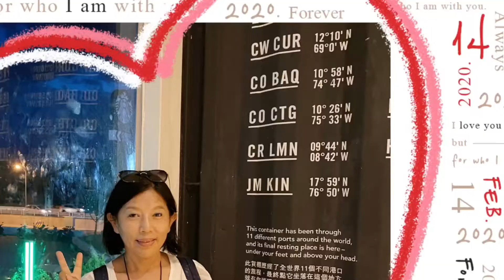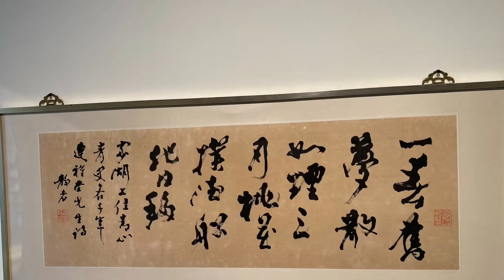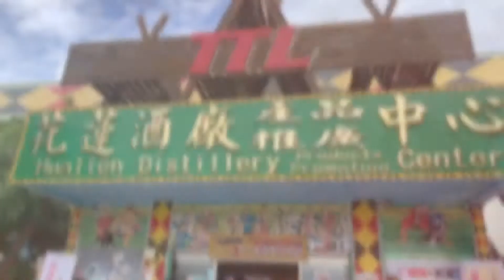花東之旅2020 (菊花台)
感謝冠倫精心規劃四天三夜行程

9/18(五)       台北
         8：30 蘇澳休息站集合
        10：30 太魯閤遊客中心 砂卡噹步道
        11：00 藍藍餐廳 太魯閣 布洛灣 天祥(慈母橋)
        17：30 花蓮新天堂樂園
        19：30 竹陽活海鮮
        21：00 經典假日飯店
9/19(六) 9：00 經典假日飯店
        10：00 瑞穗
        10：30 赤柯山金針花 瓦拉米步道
        12：00 玉里 麵店
        14：00 富里六十石山金針花
        18：30 賢情玉緻民宿
9/20(日) 9：30 池上賢情玉緻民宿 池上
        12：00 舒食男孩
        13：30 池上穀倉
        14：30 福原豆腐 臭豆腐
        16：30 石梯坪、新社梯田、牛山
        18：30 鹽寮055 海鮮
        21：00 福康大飯店
9/21(一)  9：30 福康大飯店
           9：30 花蓮 松園 石雕公園
         12：00 六里屯麵食
         13：30 七星潭 48坑道 花蓮酒廠
         16：00 和平台泥DAKA園區
         17：30 宜蘭冬山甲富哥活海產